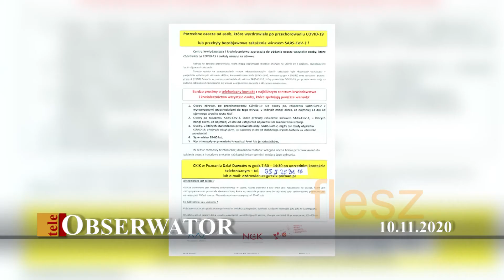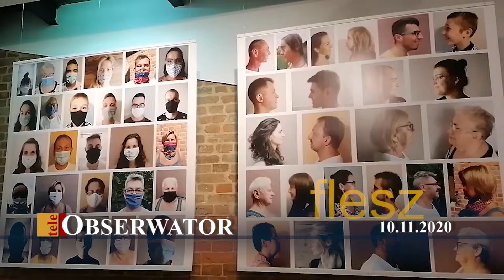teleObserwator Flesz 10.11.2020